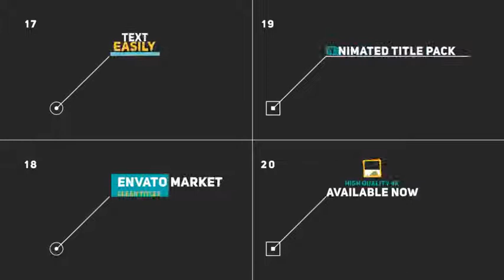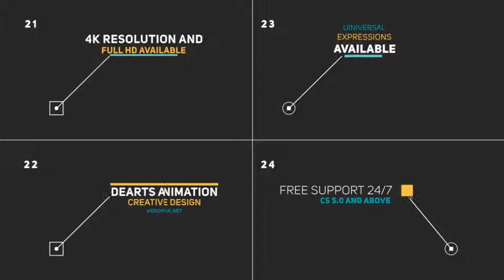Target shooting techniques